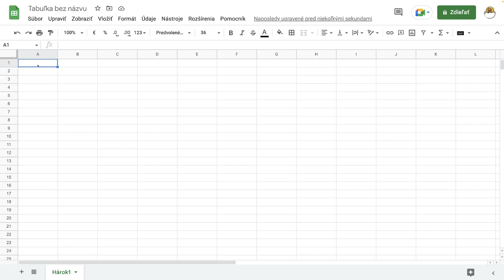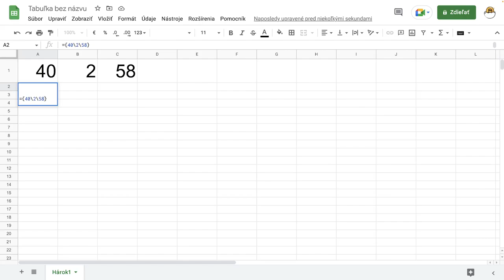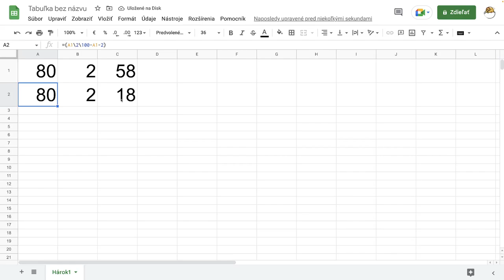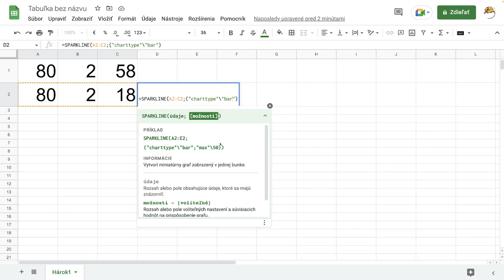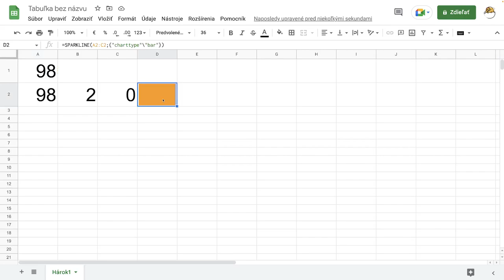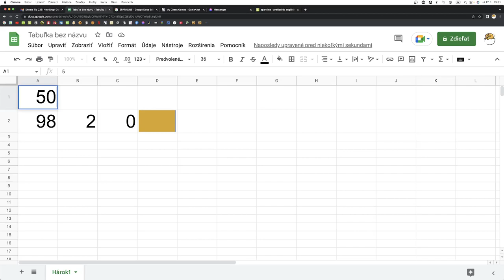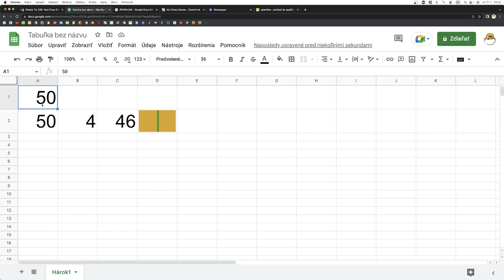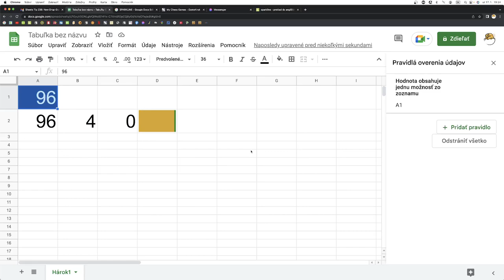15- Sparkline- Google tabuľky